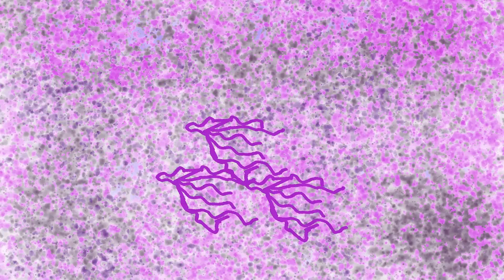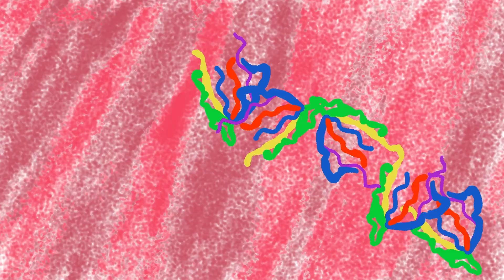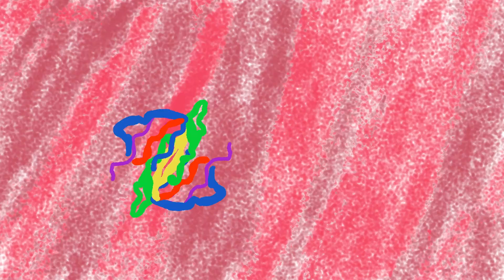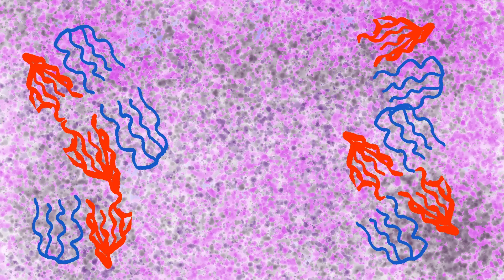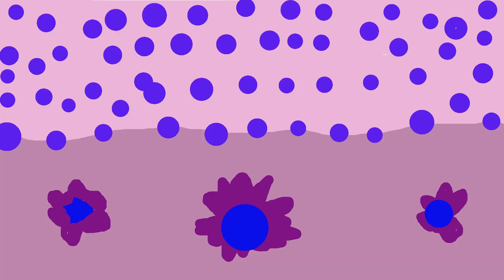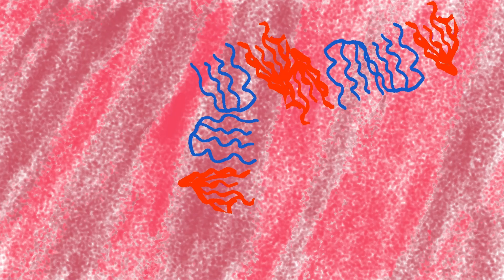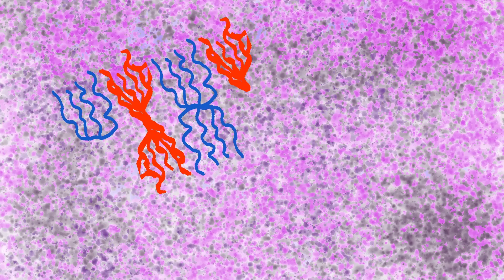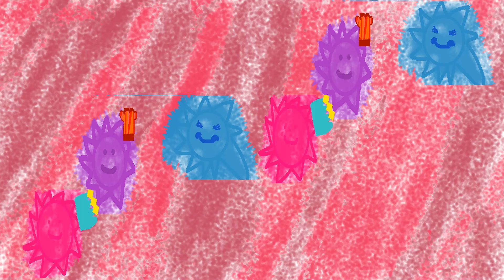Diana's Lady Squib